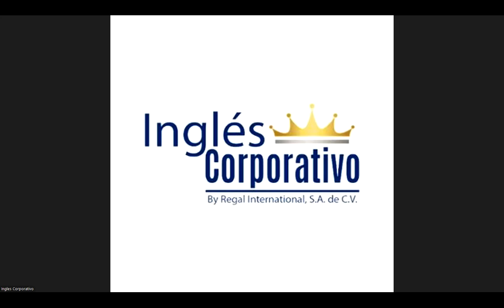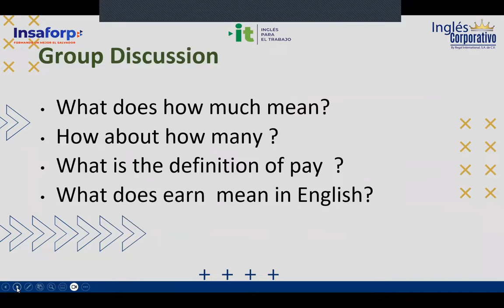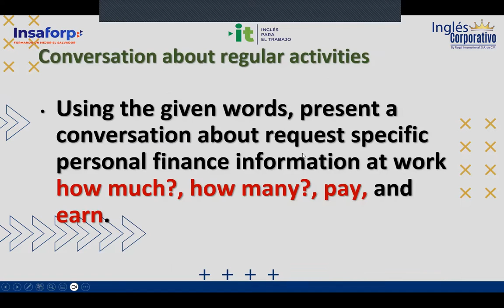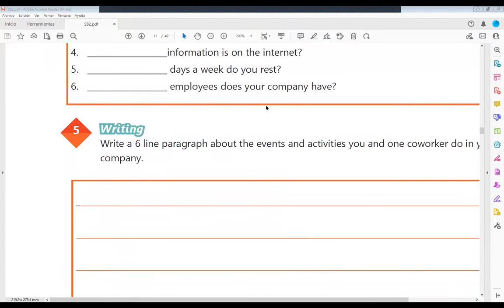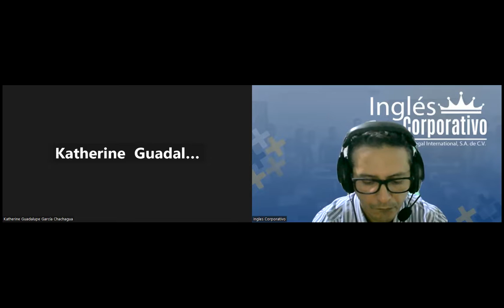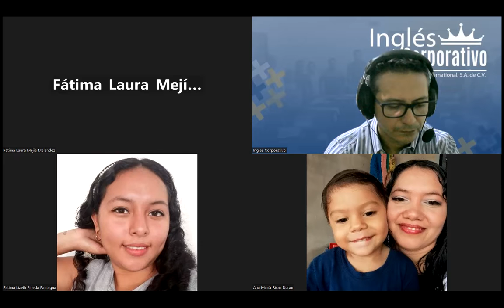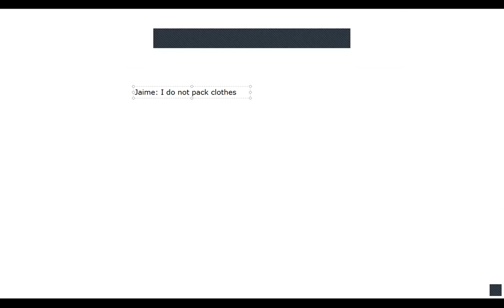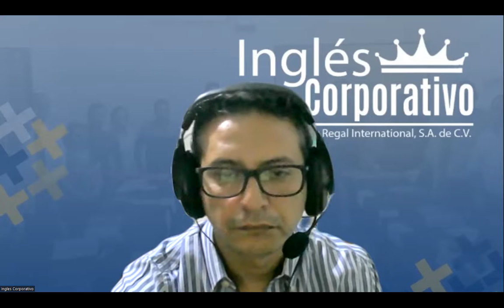Sesion 5-05-06-2023-29750-8048-0091/2023-Arévalo-Simple present review and practice.